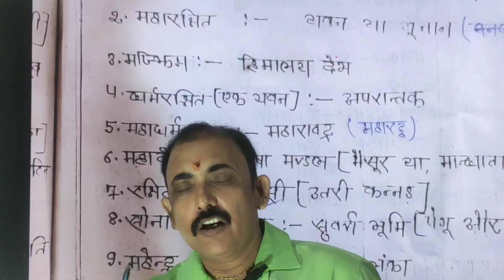परीक्षार्थियों के लिए रामबाण सामान्य अध्ययन पार्ट-दो(3)